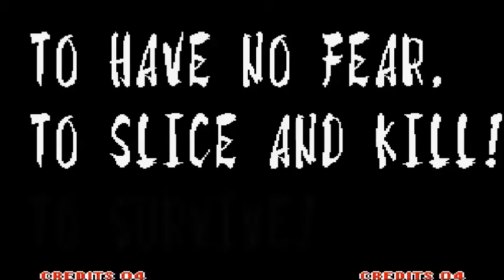サムライスピリッツ斬紅郎無双剣 オープニング&デモ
(Tittlle/大标题)
Opening and demo at Samurai shodown 3/侍魂3開幕演示屏幕

【説明】
サムライスピリッツ斬紅郎無双剣のオープニングとデモ画面です。諸事情につき海外仕様。ちなみにこの作品は初めてサムスピシリーズに触れたきっかけの作品であったりもします。真サムの存在はその後に知りました。緋雨閑丸さんが主人公であったり、柳生十兵衛さんやシャルロットさんがいなかったりと残念な点もありました。